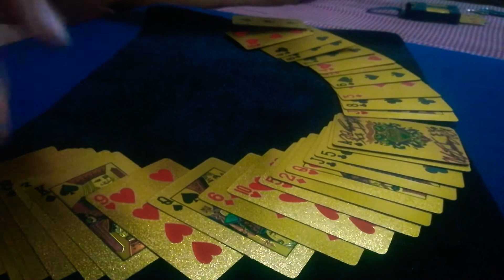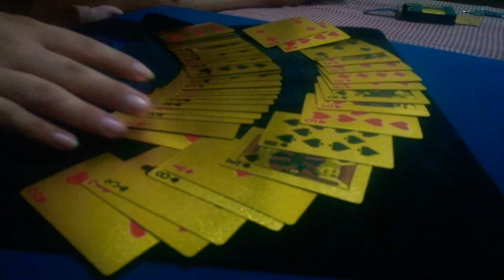ᏢᎡᎾᏢᏢᎬYYᏚᎻᏌNNᎪᏞᏞ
ᏚᎪ ᏚᎾᏴᎡᎪNᏩ "ᏢᎡᎾᏢᏢᎬYYᏚᎻᏌNNᎪᏞᏞ ᎷᎪᏓᏓᏆᏆᏚᎻᎪNᏃ" KᎾ, ᎷᎪᏞᏆNᏩ-ᎷᎪᏞᏆ YᏌNᏩ ᎪNᏩᏩᏌᏞᎾ NᏩ ᏟᎪᎷᎬᎡᎪ. 😏😏😏

ᎻᏆNᎠᏆ KᎪᏚᏆ ᎢᎪᏞᎪᏩᎪ ᎪKᎾ ᏚᎪNᎪY NᎪ NᎪᏩᏚᎬ-ᏚᎬᏞF FᏆᏞᎷ, KᎪᏚᏆ ᎻᏆNᎠᏆ ᎪKᎾ ᎷᎪ-ᎬᏩᎾ. 😏😏😏

KᎪYᎪ ᎢᎪNYᎾ, ᏢᏌᎡᎾ ᏆᏴᎪNᏩ ᎢᎪᎾ NᎪᏩᏴᏆ-ᏙᏆᎠᎬᎾ ᏚᎪ ᎷᏩᎪ ᎷᎪᏩᏆᏟ KᎾ ᎾNᏞᏆNᎬ. 😏😏😏

KᎪᏚᏆ ᎷᎾᎷᎬNᎢ NᏆᏞᎪ YᏌN. :)

ᎪKᎾ ᎪY ᏆᏚᎪNᏩ ᎻᎪᎷᎪK NᎪ ᏚᎬX ᏚYᎷᏴᎾᏞ ᏞᎪᎷᎪNᏩ. 😏😏😏

ᎪKᎾ YᏌNᏩ ᎢᏆᏢᎾ NᏩ ᎷᎪᏩᏆᏟᏆᎪN NᎪ KᎪᏢᎪᏩ ᏢᏌᎷᎪᏞᏢᎪK, Ꮖ ᏩᎾ.

"YᎬᎪᎻ, ᎢᎻᎪᎢ NᎬᏙᎬᎡ ᎪᏟᎢᏌᎪᏞᏞY ᏔᎾᎡKᏚ FᎾᎡ ᎷᎬ. 😅😅😅

Ꮖ ᏔᎪᏚ ᎻᎾᏢᏆNᏩ ᎢᎻᏆᏚ ᎢᏆᎷᎬ ᏆᎢ ᏔᎾᏌᏞᎠ. 😅😅😅

ᏴᏌᎢ ᎷᎪᏩᏆᏟ ᏆᏚN'Ꭲ ᎡᎬᎪᏞ. 😅😅😅

ᎷY ᎬNᎢᏆᎡᎬ ᏞᏆFᎬ ᏆᏚ Ꭺ ᏞᏆᎬ. 😅😅😅"